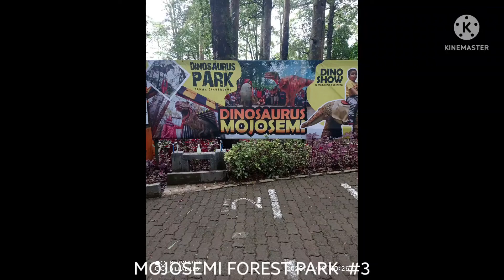MOJOSEMI FOREST PARK part 3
wisata alam di kaki gunung lawu dengan suasana hutan dgn udara yg sejuk  dan replika dinosaurus yg lengkap dan menyenangkan